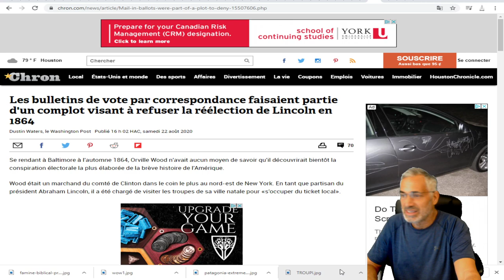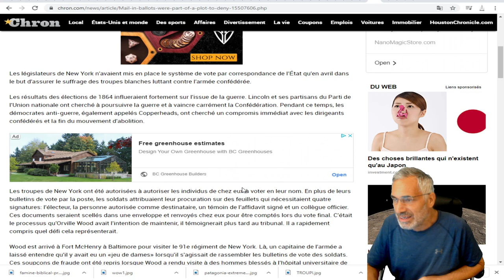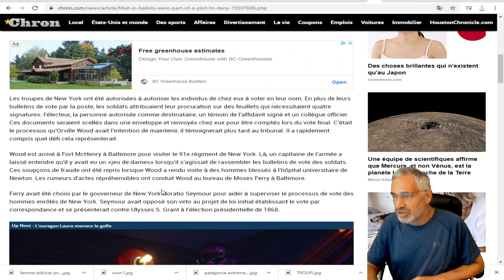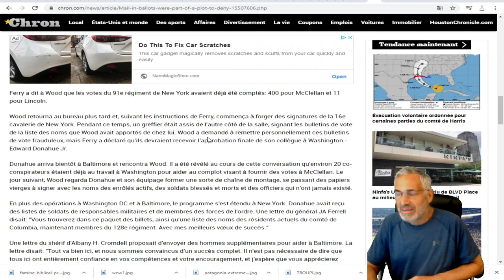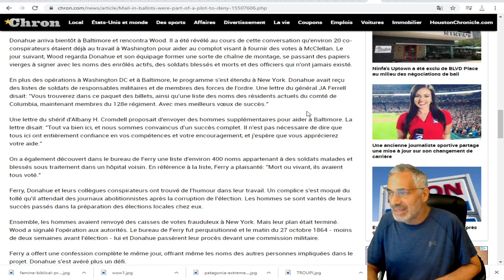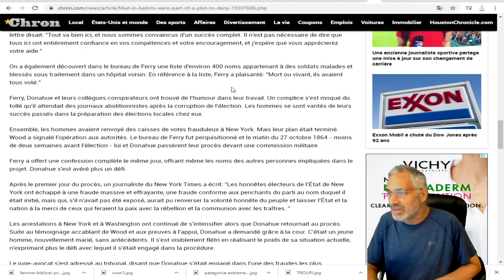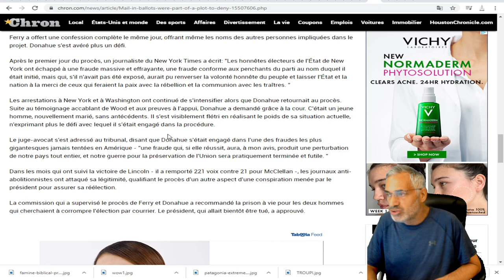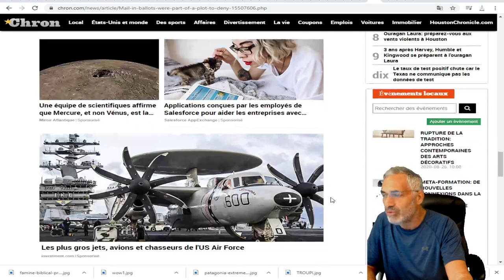Les bulletins de vote par correspondance un complot visant à refuser la réélection de Lincoln en1864